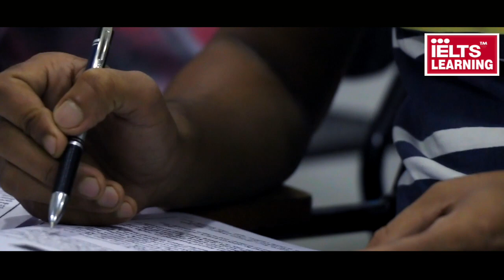Avijeet Singh IELTS Course Testimonial at IELTS Learning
IELTS Learning - IELTS Coaching Institute in  Chandigarh known for its unique study style. Let's see the review of our student about IELTS Learning.

Address: SCO- 54-55, 3rd Floor, Sector 34-A, Chandigarh